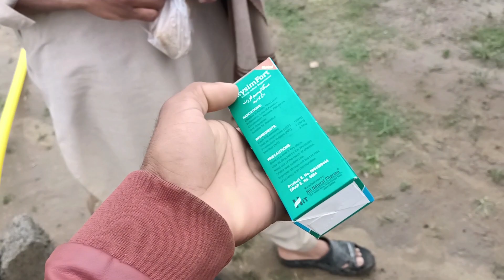Thanks God 🙏 So much rain 🌧️ after long time||Ab zameen ki piyas bujh Gai Alhamdulillah#vlog2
Thanks God 🙏So much rain 🌧️ after long time||Barish itni ziada hui k hamry faslon ki piyas bujh gai